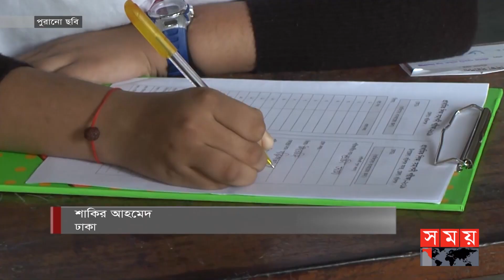আবারও ফিরে এলো প্রাথমিক বৃত্তি পরীক্ষা! | Scholarship Exam | Primary Scholarship | Somoy TV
এক যুগ পর আবারো ফিরে এলো প্রাথমিকের বৃত্তি পরীক্ষা। মাসখানেক আগে হুট করে নতুন পরীক্ষা নেয়ার সিদ্ধান্ত নিয়েছে প্রাথমিক শিক্ষা অধিদপ্তর। পর্যাপ্ত সময় না দিয়ে তড়িঘড়ি করে তারিখ ঘোষণাকে অপরিকল্পিত বলছেন শিক্ষার্থী ও অভিভাবকরা।